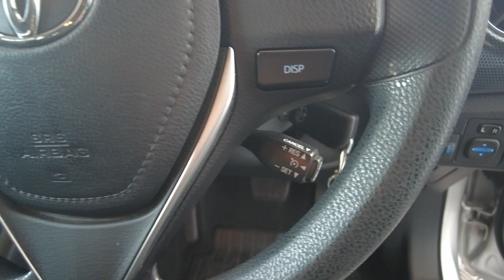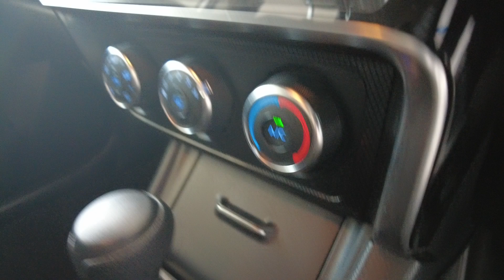2015 Toyota Corolla Myaree, Fremantle, Booragoon, Spearwood, Cockburn, WA 11012685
Silver Used 2015 Toyota Corolla  available in Myaree, Western Australia at Melville VW. Servicing the Fremantle, Booragoon, Spearwood, Cockburn, WA area.

Melville VW
168 Leach Hwy